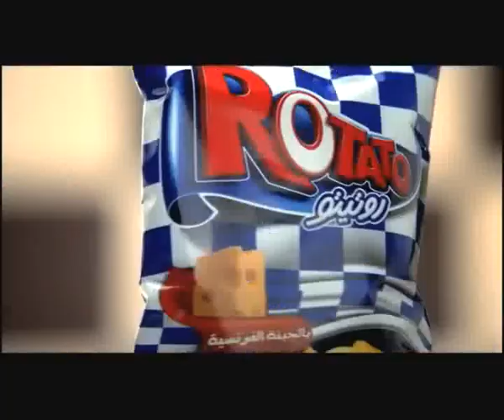إعلان (روتيتو) / (TV ad (Rotato